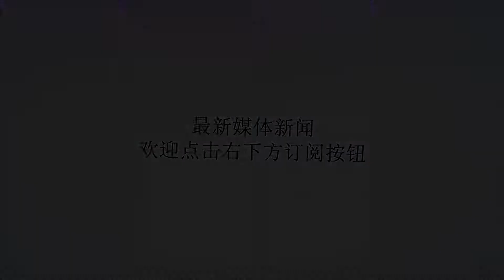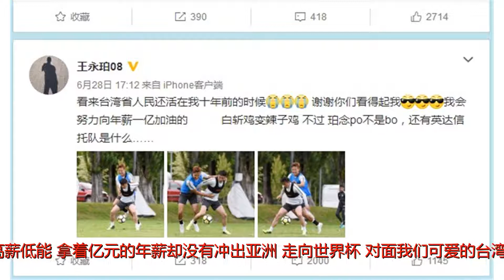被台媒骂成白斩鸡，国足球员做出回应，球迷：踢进世界杯让其闭嘴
谢谢！世界杯淘汰赛马上就要开始，再一次无缘世界杯的中国队也只能坐在家里看球了。但是这样也逃脱不了媒体的调侃，这次调侃真是别致的，因为这次是我们台湾省媒体，6月26日，台湾同胞再一次节目上直接炮轰国足球员，说他们身体走样，并且拿王永珀、郜林、冯潇霆做反面教材，说他们的身体就像一只白斩鸡。他们表示国足球员都是高薪低能，拿着亿元的年薪却没有冲出亚洲，走向世界杯。对面我们可爱的台湾同胞的一顿讽刺，事件发酵我们大陆也表示无语，虽然有点夸张，但是战绩不行确实事实，也无力反驳。面对台湾媒体的这番言论，连续发酵两天之后，当事人实在忍不住微博进行了回应。在微博是王永珀说：“看来台湾省人民还活在我十年前的时候，谢谢你们看得起我，我会努力向年薪一亿加油的，白斩鸡变辣子鸡不过珀念po不是bo，还有英达信托队是什么……​​​​”。国足无缘世界杯，每到这个时候，可怜和悲催的国足总会成为讽刺和调侃的对象，台媒这番言论终于让王永珀坐不住了，才有了这番社交回应，但是球迷可不买账，在低下一通评论。王永珀再怎么强也不可能年薪能够达到1亿，同时也不是什么酒囊饭袋，在国家队，王永珀也算是老人了，没有功劳也有苦劳。在17年亚洲12强赛中，王永珀也有亮眼的发挥。可能受到世界杯的影响，球迷都非常期待也经常会问一个问题，中国队啥时候进世界杯啊？这不有球迷就在王永珀评论区流言了：赶紧踢进世界杯，让台湾同胞闭嘴。这真是一句鼓舞士气的话，但是何尝不是我们大陆人的心声呢？而郜林和冯潇霆却没有在社交媒体对这个事件作出任何的评论和解释。作为国家队队长的郜林算是在中超薪水算是高的了，但是在身体条件上确实需要好好锻炼了。相比他们的前辈02年世界杯的那一届中国队，现在的国足真是缺少一点体能和体测训练。没有一副精钢铁骨如何能够在场上有好的发挥呢？看看C罗，已经33岁了，那副身板还是和小年轻一样，自律要从你我开始。02年世界杯我们以为是开始，却不想到现在也还从来没有进过，这不得不说是一个莫大的讽刺。02年在米卢的带领下，中国足球在世界杯上展现了自己风采，虽然没有进球，但是打出来的血性还是有目共睹，但是之后，不管谁是主教练都无法带领国足再一次登陆世界杯。现在教鞭交到了里皮手上，不知道有没有资格，下一届世界杯能够有希望呢？